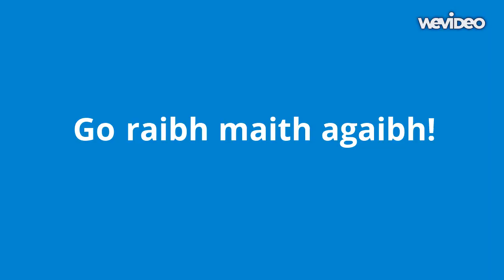Na Glugair The Bloopers